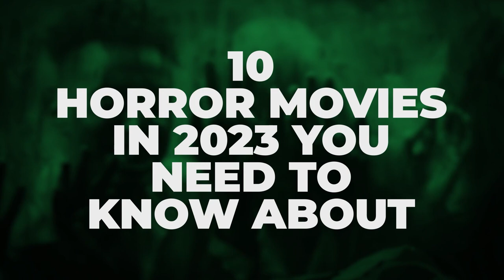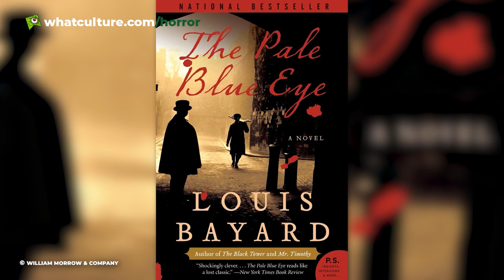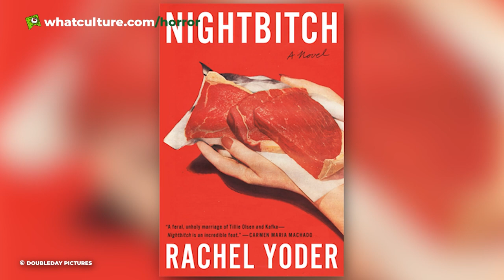10 Horror Movies In 2023 You Need To Know About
The weirdest and most attention-grabbing horror films coming next year.